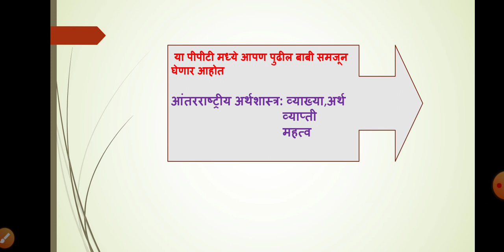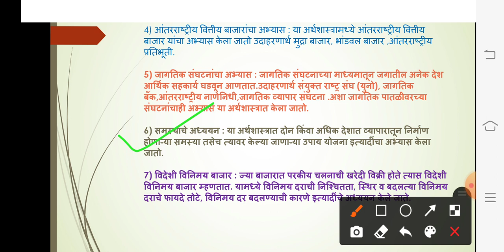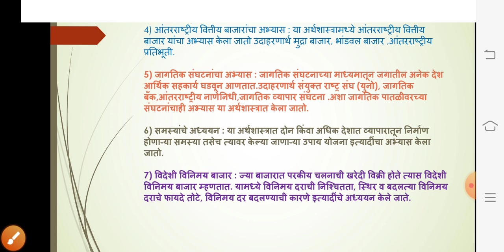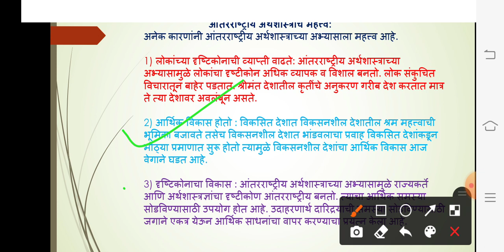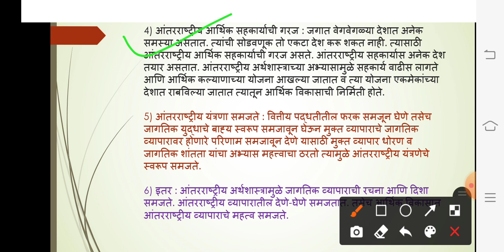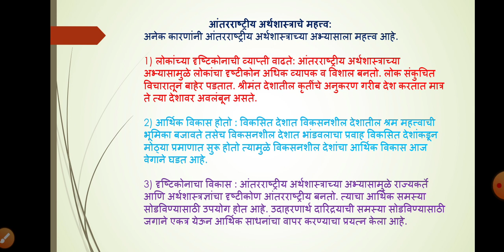आंतरराष्ट्रीय अर्थशास्त्राचा अर्थ,व्याप्ती, महत्व